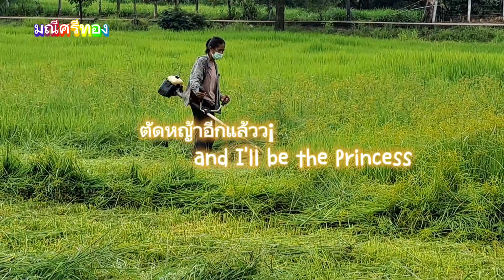Ep345สองมือที่ตัดวิธีใด้หญ้าแบบเรียวไทม์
ตัดวัชพืชด้วยเครื่องยนต์